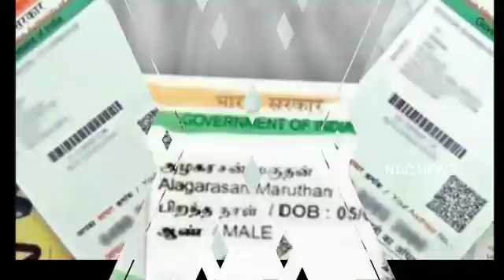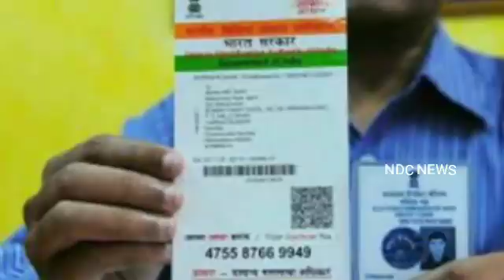अभी अभी : आधार कार्ड को लेकर ज़रूरी खबर, आपका जानना है ज़रूरी